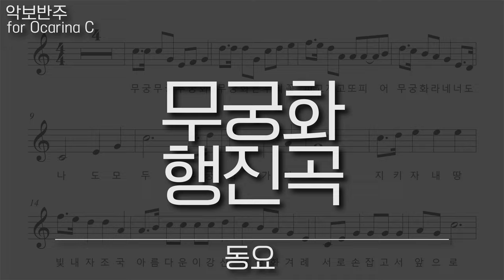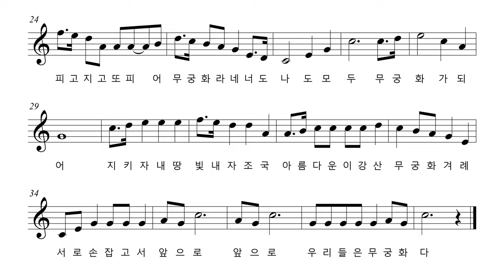동요 - 무궁화 행진곡, 오카리나 리코더 바이올린 하모니카 팬플룻 악보 반주 MR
무궁화 행진곡